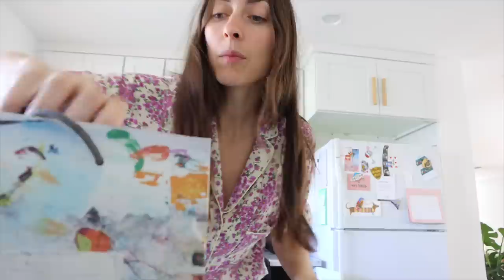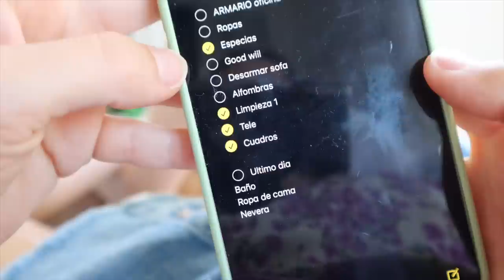ÚLTIMO VLOG ¿Ya no compramos casa en USA? Preguntas y Respuestas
¡Hola a todos! ¡Último vlog en la casa de la puerta roja! Mucha mudanza, muchas preguntas... y por fin espero responder a todo :) Espero que os guste mucho el vlog de mudanza... el siguiente vídeo ya será LA MUDANZA y llegamos al nuevo pisito ¡suscríbete para no perdértelo!

Programa de edición de video: Final Cut Pro X
Cámara: Canon M6 MARK II